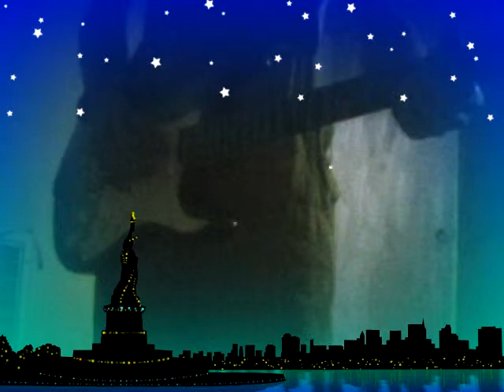sweet lil set my songs hey hey i need a i need a i need an amp